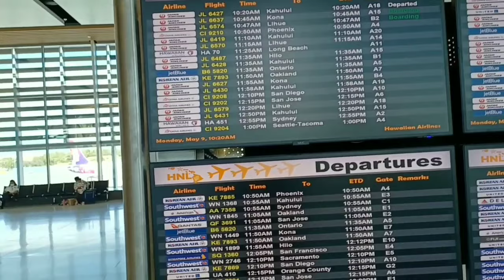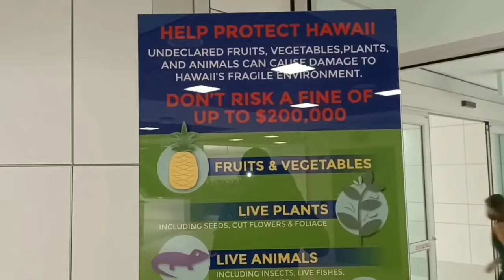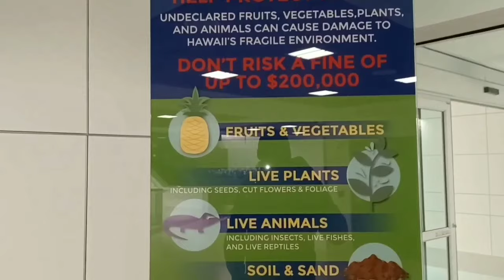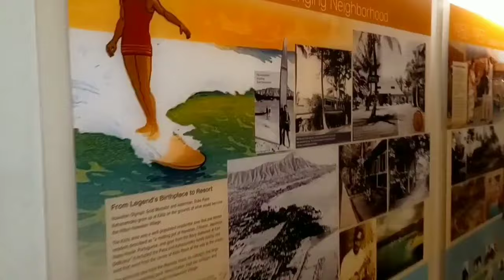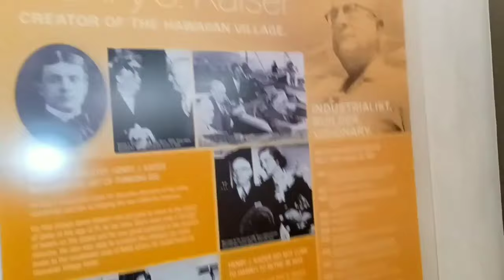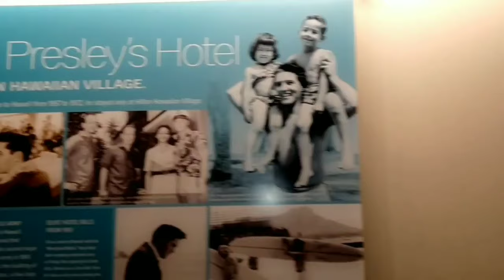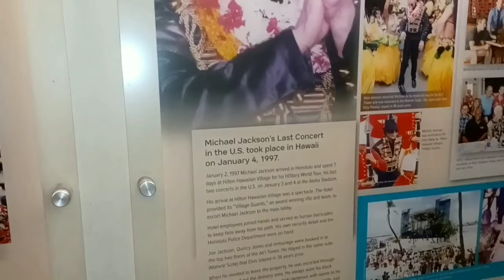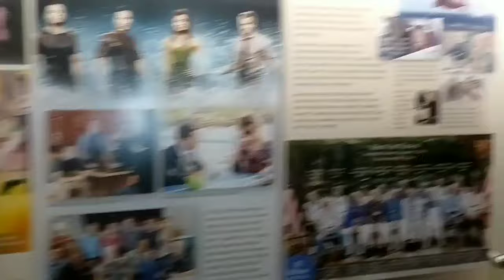Men sa pou Ayiti fè...